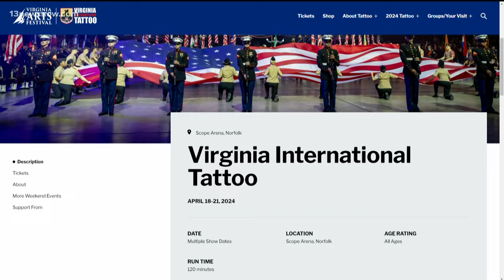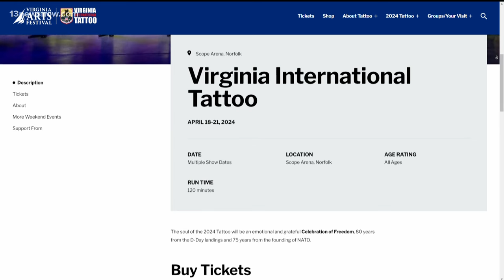Virginia International Tattoo returns to the Norfolk Scope Arena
Virginia International Tattoo Drum Major Stacie Crowther describes the centuries-old military tradition to 13NEW Nows. The signature event of the Virginia Arts Festival began in 1997 and is an exhibition of military bands, massed pipes and drums, military drill teams, Celtic dancers, choirs, and so much more.